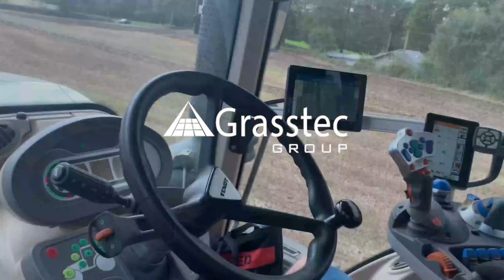O'Donovan Engineering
After viewing a fantastic setup with Vincent we meet with Damien of O Donovan Engineering to see where it all comes from and to discuss their business's past, present and future. Missed any of the previous videos?